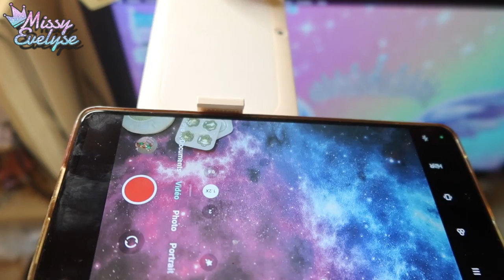Weekly Vlog 31 | Rotation makeup 🔄️ - Beaucoup de café! ☕ - Riley fait sa crise d'ado 🐶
Cette semaine:
- Je fais ma rotation makeup
-  Je recois un big colis vinted (fimo)
-  Riley est insupportable
-  Je recois enfin mes pigments multichromes
-  Problème de résine

📌Vidéos informatives:
🎵 Intro/outro: Kongeson - Flashbackwav
🎵 Closeup : Poilow, Misfit, Mad Snax - Halo
🎵 Vlog: Atch - Freedom
▶ Makeup:
10 % sur la totalité de la commande ↳ 15 % de la commande si le montant de l'achat dépasse : 48 €
▶ Ongles:
° Lien affilés